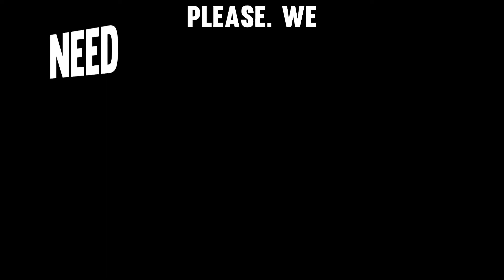STRICTLY FINE - My Baby Loves Me - Motown Cover Contest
Detroit based Funk machine grande supreme Strictly Fine smooths things out with a downtempo R&B version of this Motown deep cut. Recorded live in their home studio.